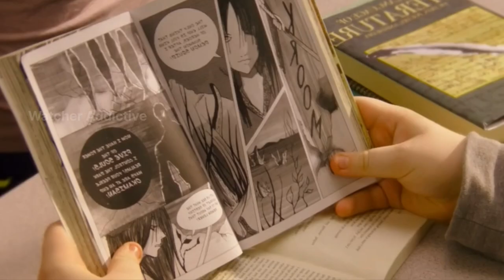The Layover Film Explained in Hindi/Urdu Summarized Explained | Watcher Planet